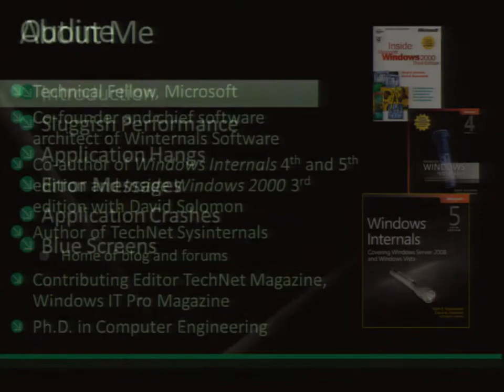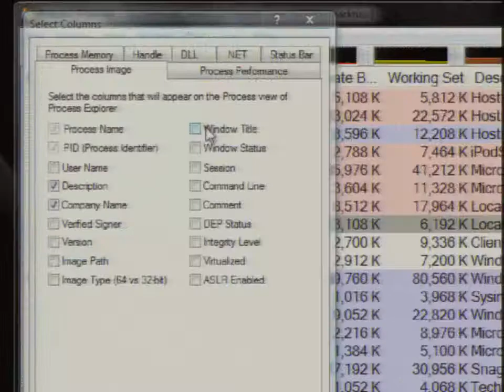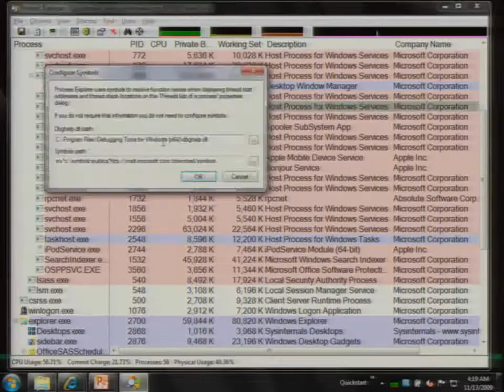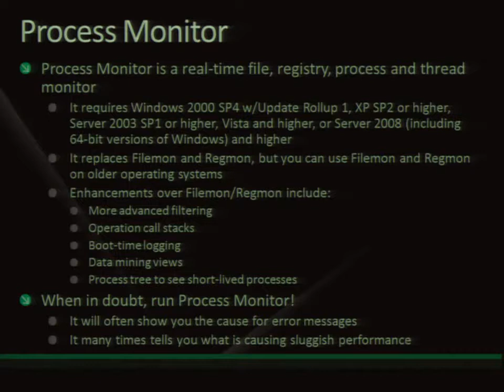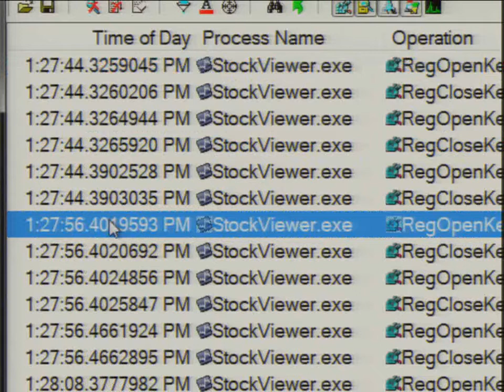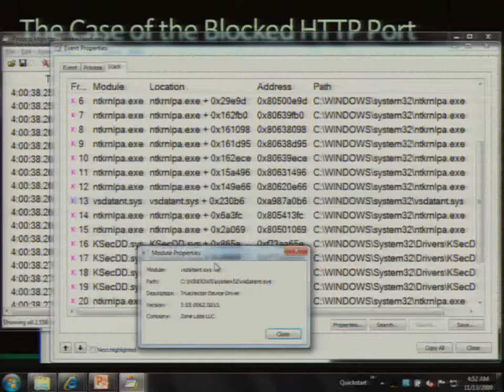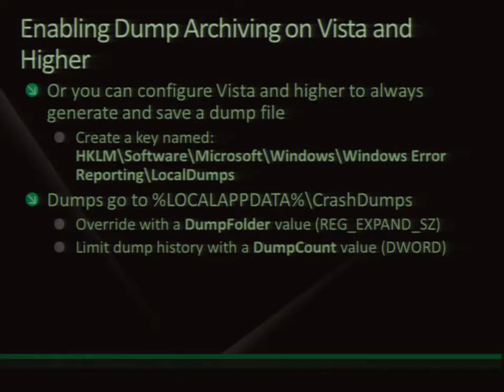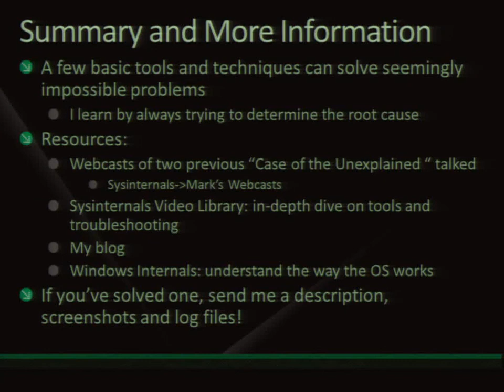Case of the Unexplained Windows Troubleshooting with Mark Russinovich 2009 2nd presentation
Uploaded for archive purposes only. These can't be lost, now old but still very useful, yet Microsoft managed to loose year 2008 and year 2009. I asked them why their links were no longer working I got this reply:

"Hello Steven,

Unfortunately, they seem to have been hosted on the msteched.com domain, which has shuffled off the mortal coil and joined the choir invisible (that is, it's gone). I'll keep asking around, but it looks like they may be gone permanently. I've removed them from that page for now (until I can find them).

TTFN – Kent"

Odd that a company as big as Microsoft can let videos like this disappear.